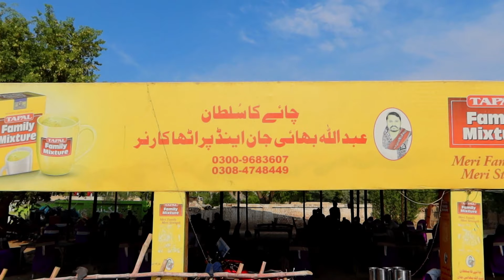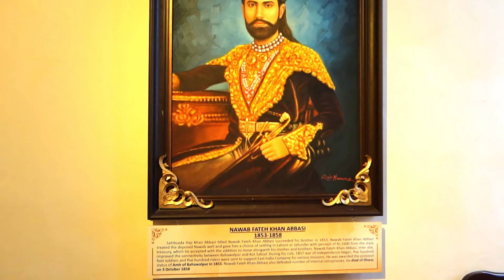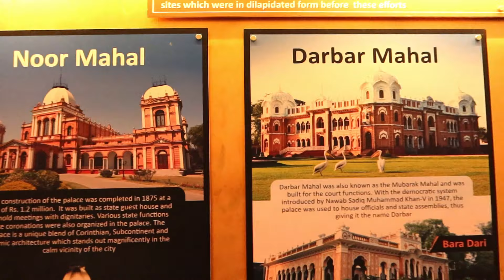Bahawalpur the City of Nawabs and Palaces in Pakistan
I'm visiting Bahawalpur city for the second time and I always enjoyed my time in Bahawalpur which famous for palaces and it's also called the city of Nawabs. Let me show you some of the tourist attractions in Bahawalpur city of Pakistan's southern Punjab province. Bahawalpur was a princely state before the creation of Pakistan and you can find the history in Noor Mahal.